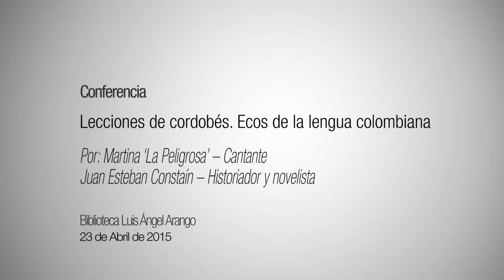Conferencia | Lecciones de Cordobés. Ecos de la Lengua colombiana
Por Martina ‘La Peligrosa’ y Juan Esteban Constaín

El próximo 23 de abril, Día Internacional del Idioma, la Biblioteca Luis Ángel Arango quiere celebrar que el español es una lengua viva y dinámica, y que Colombia es quizá uno de los países más ricos en dialectología del mundo hispanohablante. A esta conmemoración se unen dos invitados de lujo: la cantante Martina 'La Peligrosa', que hizo famosas sus “lecciones de cordobés” a través de Instagram, y el escritor Juan Esteban Constaín, uno de los intelectuales más celebrados de Colombia por estos días.

Los invitados
Martina López Llorente 'La Peligrosa' nació en 1986 en el Carito, un corregimiento de Lorica, Córdoba. Creció frente a los ojos de muchos colombianos amantes de la música, como parte de bandas de diferentes artistas internacionales como Carlos Vives, el chileno Alberto Plaza y su hermana Adriana Lucía, entre muchos otros. Actualmente prepara su primera producción discográfica dedicada a la champeta, es presentadora del programa Tu cara me suena y todo un fenómeno en redes sociales, en donde ha cautivado a miles de seguidores con su videoblog Ponte linda y sus “lecciones de cordobés”, videos de menos de un minuto que publicó a través de Instagram que explican el complejo y nutrido léxico costeño.

Juan Esteban Constaín nació en Popayán, es historiador y novelista, autor de las novelas ¡Calcio! y El hombre que no fue Jueves, por el cual ganó el Premio Biblioteca de Narrativa Colombiana. Tiene 33 años, es historiador, profesor, investigador, columnista, músico y escritor. Además es políglota, durante años tradujo libros en griego y latín de la antiquísima colección de la Universidad del Rosario, como el Breviario de la historia de Roma de Eutropio, de 1511. Constaín es además columnista del periódico El Tiempo.

Consulte todo sobre el área cultural del Banco en Montería en el siguiente enlace

No olvide seguirnos en rede sociales
En FACEBOOK: